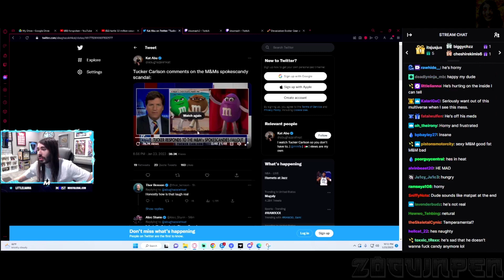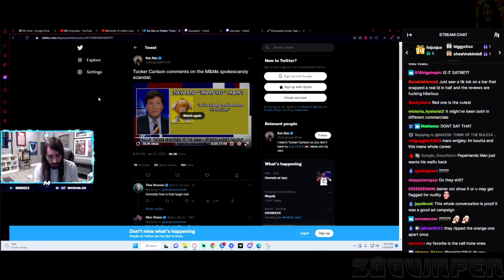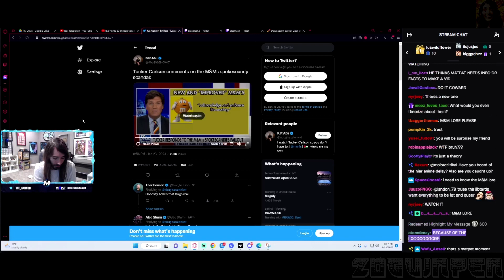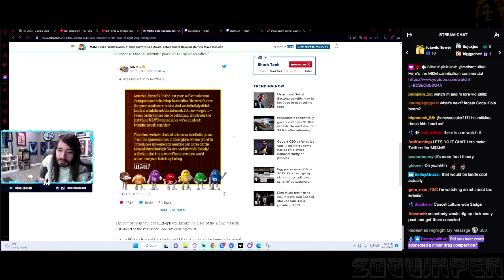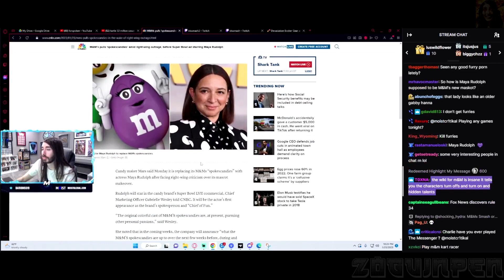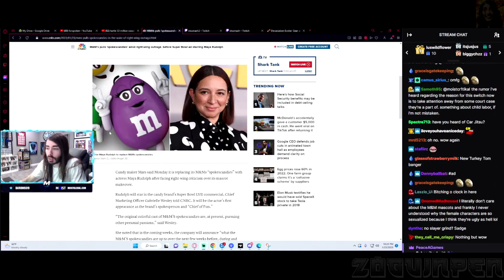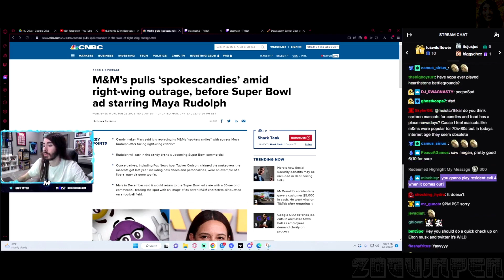MoistCr1tikal Reacts To Tucker Carlson On The M&M's Spokescandies Controversy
for MoistCr1tikal plays videos.